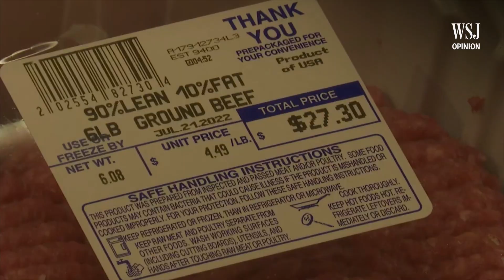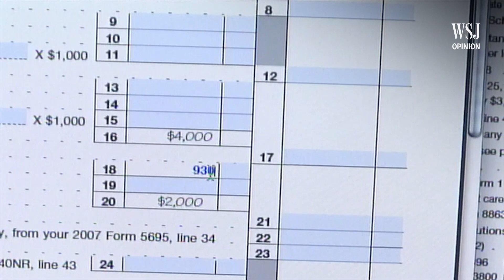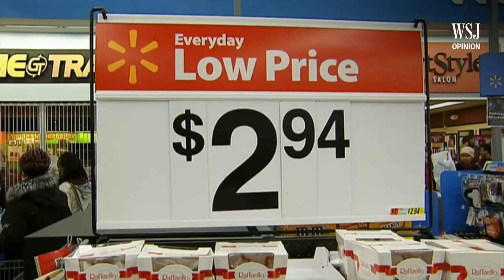A Healthcare and Climate Bill to Reduce Inflation? | Review & Outlook: WSJ Opinion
Not one Republican Senator voted for the so-called 'Inflation Reduction Act,' yet Democrats are ignoring the warning signs and pushing forward with their tax and spend agenda.

Images: Reuters/Shutterstock/Bloomberg News
Composite: Mark Kelly (08/08/22)